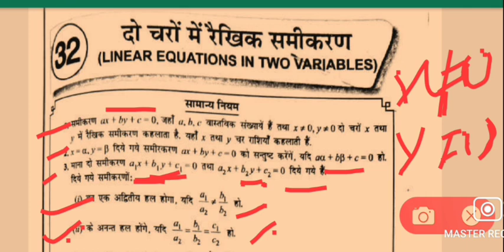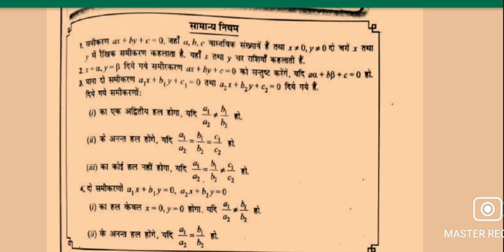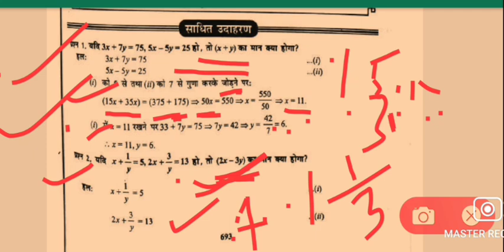Mathematics (NCERT)# गणित part 1# युगपत रैखिक समीकरण# RS Aggrawal book